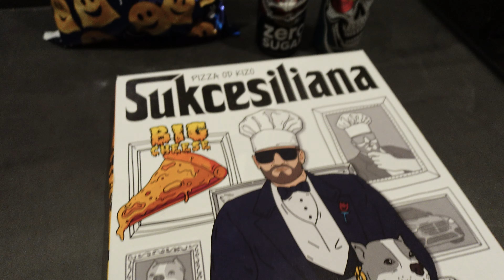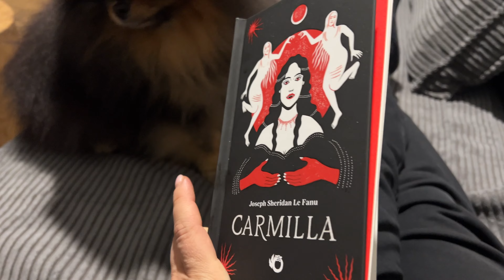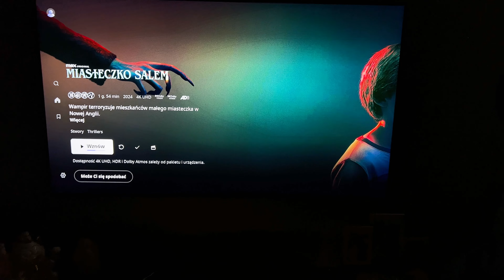HALLOWEEN VLOG | SPĘDŹ DZIEŃ Z NAMI 🎃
WITAJCIE NA NASZYM KANALE PAWSOMEtravel i zapraszamy do oglądania 🎥
nie zapomnij - WŁĄCZ HD ♥

👍🏼 koniecznie daj LIKE a będzie Nam bardzo miło

W dzisiejszym VLOGU spędzicie z nami HALLOWEEN ❤️

A jeśli jesteś tu tylko po to by dać 👎🏼
lub hejtować to żegnamy już teraz 🤮🖕🏼

A wszystkim, którzy pozostali i dali 👍🏼 dziękujemy 🤍

im Was więcej, tym więcej będzie VLOGÓW ❤️
bo bez Was nie ma Nas ❤️